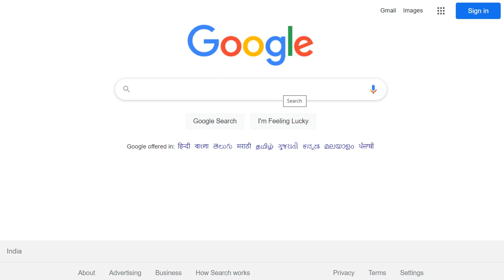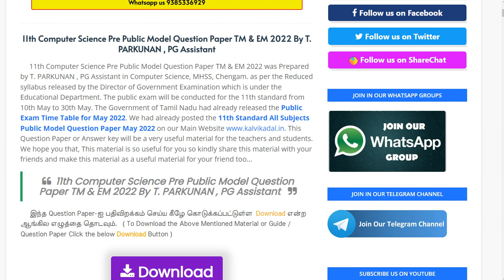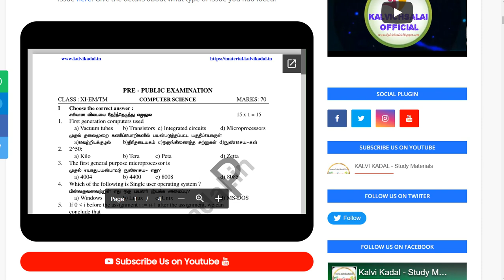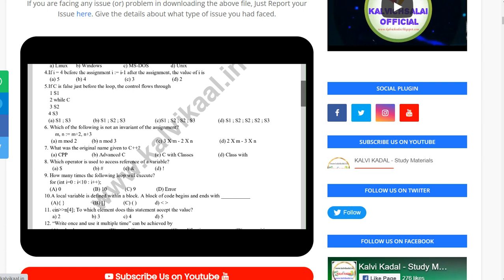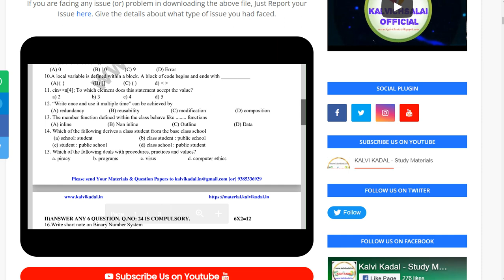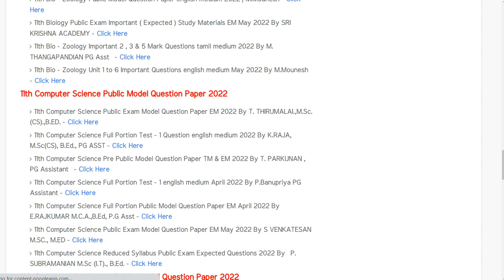11th Computer Science Public Model Question Paper May 2022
🎀 ━━▣━━◤ KALVI KADAL ◢━━▣━━ 🎀

🎀 ━━▣━━◤ KALVI KADAL ◢━━▣━━ 🎀

🎀 ━━▣━━◤ KALVI KADAL ◢━━▣━━ 🎀

🎀 ━━▣━━◤ KALVI KADAL ◢━━▣━━ 🎀

🎀 ━━▣━━◤ KALVI KADAL ◢━━▣━━ 🎀

🎀 ━━▣━━◤ KALVI KADAL ◢━━▣━━ 🎀

🎀 ━━▣━━◤ KALVI KADAL ◢━━▣━━ 🎀

🎀 ━━▣━━◤ KALVI KADAL ◢━━▣━━ 🎀

🎀 ━━▣━━◤ KALVI KADAL ◢━━▣━━ 🎀

🎀 ━━▣━━◤ KALVI KADAL ◢━━▣━━ 🎀